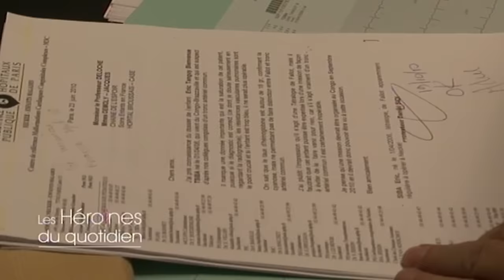Elle accueille un enfant malade pour augmenter ses chances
Aéroport de Roissy-Charles-de-Gaulle un petit matin d'hiver. Monique est une jeune retraitée, avec son mari Vincent, elle s'est levée aux aurores pour accueillir un passager très spécial qui arrive du Congo.

À 62 ans, Monique n'est pas une grand-mère comme les autres. Malgré ses huit petits enfants, elle a décidé de s'occuper en plus, d'un enfant malade pour lui donner une chance de survivre.

C'est l'association, la chaîne de l'espoir, qui a confiée cet enfant à Monique et Vincent, âgé de 4 ans le petit Éric est atteint d'une malformation cardiaque. Il sera opéré à Paris dans dix jours, en attendant cette grand-mère va prendre soin de son coeur malade.

Émotion garantie !